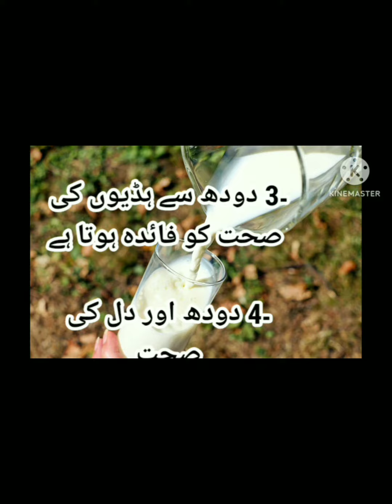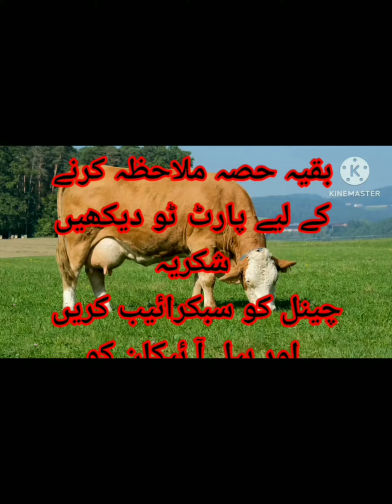Unbelievable Benefits of Drinking Milk - You Won't Believe #9!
Unbelievable Benefits of Drinking Milk - You Won't Believe #9! | Nine Benefits of Drinking milk | Doodh Peeny k 9 heran kun Faidy | دودھ پینے کے حیران کن فائدے
Milk benefits
spilling the milk